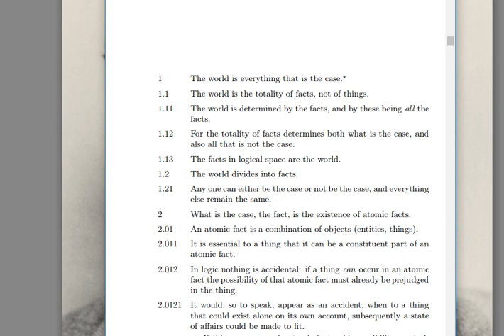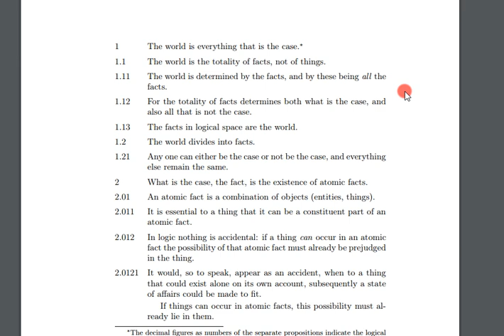비트겐슈타인 논리철학 논고 1